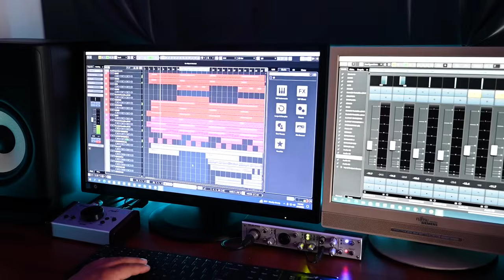Kastriot Braho - Mbrese e paharruar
Artist:Kastriot Braho - Mbrese e paharruar
Music & Lyrics: Kastriot Braho
Arrangament: Eltoni Produtcion
Clarinet: Eltoni Produtcion
Hair/Styling: Sallon Bukurie ''Nila''
Video: Studio Eri
Publisher: @AlmusMusic

Kastriot Braho performing his official single "Mbrese e paharruar".